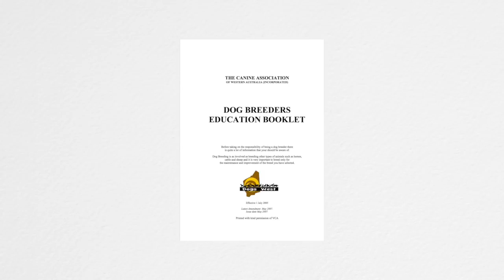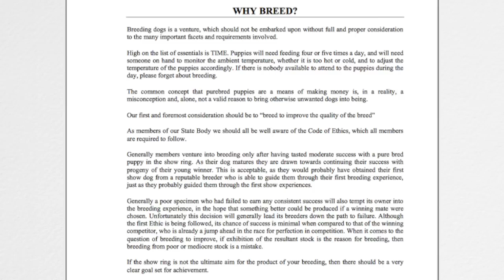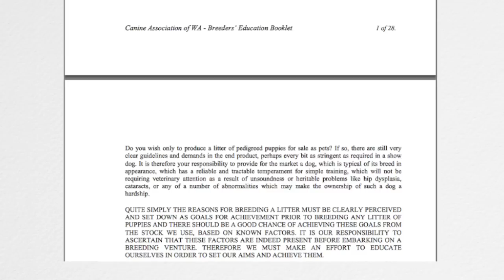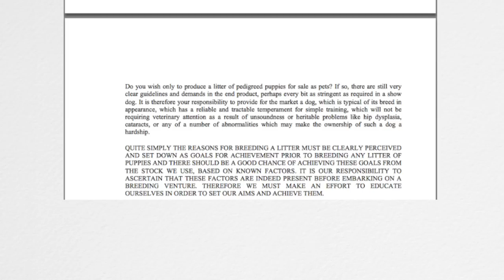SO YOU WANT TO BREED DOGS?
I run across many people who want to be dog breeders. Well breeding dogs is a serious endeavor and should be treated as such. I recommend hundreds of hours of study before anyone starts breeding. To that end I came across a great pdf, it's free and you can download it. So if you're interested take a look and begin your studies.